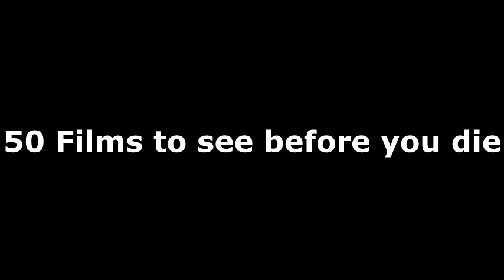50 Films To See Before You Die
These are the films i think everyone should watch in their lifetime